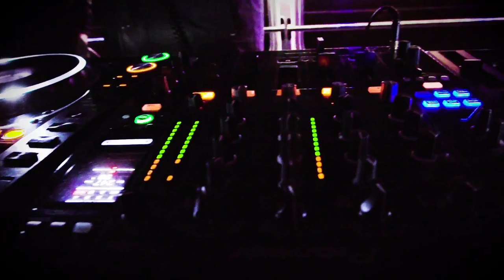Fantastic Gondolas 2016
Ort: Lech Rüfikopfbahn / Rüfikopf
JETZT TICKET SICHERN!
Fantastic-Gondolas
Multimediales Kunsthappening mit Disko-Gondeln und Gipfel-Projektionen

Bereits zum sechsten Mal locken die Fantastic Gondolas von 20.00 bis 3.00 h zum einzigartigen Kunst-Event.

KURZ: Multimediales Kunsthappening mit einzigartigen Projektionen, DJ-Gondeln & genreübergreifendem Musikprogramm in Lech zwischen 1447 und 2350 m Höhe!

Das multimediale Kunst- und Musikfestival Fantastic Gondolas lockt am Samstag, 10. Dezember 2016 bereits zum sechsten Mal nach Lech am Arlberg. Das Kunstevent versetzt die Besucher alljährlich für einen Abend in eine Welt der Licht- und Farbspiele, renommierte Projektionskünstler, DJ´s und Live-Acts verwandeln die Rüfikopfbahnen im Zentrum von Lech auf allen Ebenen mit Installationen, Live-Visuals und gigantischen Großprojektionen in ein Gesamtkunstwerk.

Die Highlights der Veranstaltung sind die Gondeln der Rüfikopf-Seilbahnen, welche in schwebende Dancefloors mit einmaliger Aussicht verwandelt werden, die Open-Air Bühne am Rüfikopf auf
2350 Höhenmetern sowie fantastische Großprojektionen auf den schneebedeckten Hängen der Berggipfel - die mächtige Bergkulisse wird Teil der Kunstinstallationen.

Musikgeschichte und Dokumentarfilm-Protagonisten
Mit Loveparade-Gründer und Legende Matthias Roeingh alias Dr. Motte ist in diesem Jahr ein Stück Musikgeschichte zu Gast bei den Fantastic Gondolas, der DJ und Produzent wird exklusiv auf der Open-Air Bühne seinen impressiven Sound zum Besten geben. Neben weiteren etablierten und aufstrebenden nationalen DJ´s ist das über die heimischen Grenzen hinaus bekannte österreichische Elektro-Pop Duo Ogris Debris zu Gast. Die Künstler landeten 2010 mit „Miezekatze“ einen Hit und veröffentlichten in diesem Jahr ihr heiß ersehntes Debütalbum, sie werden live am Rüfikopf performen. Als besonderes musikalisches Highlight werden die Protagonisten des aktuellen Dokumentarfilms „Raving Iran“ - Blade&Baerd – zu hören sein.

Für das einzigartige Farbenspiel im Schnee sorgen einige der besten österreichischen Visual Artists, darunter das gefragte Wiener Lichtkunst-Kollektiv Lichttapete, deren knallige Projektionen auch bei „Wien leuchtet“ zu sehen sind, sowie das renommierte Visualisten Duo 4youreye.
Exklusive Pre- und Afterpartys runden das Festival Wochenende im verschneiten Lech ab.
Tickets sind bei allen bekannten VVK-Stellen erhältlich, siehe Box mit Links rechts oben.

LINE-UP:
SOUND: Dr. Motte (Praxxiz Rec. Berlin), Blade&Baerd (Raving Iran), Patrick Testor (Brise Rec),
Denis Yashin (Schönbrunner Perlen), Mighty Mottl (Ullr, Zürs), gü-mix (Dub Club, Vienna),
c-rock (Cocoon Club), Dj Fry (upd8e), Space Echo (Luv Shack Rec.), Hari (Bar 25, Berlin),
MiK Mok da Groove (Bar 25, Berlin), Sebastian Danz (Untertagetechno), Helmut Dubnitsky (Brise Rec), G.Error (Lichtbogen334), Sebastian Gruber (Wien), IZI (Pandoras Box), KI-ME (Lech), Audiomed (Soundscapes), weise (becs), Moogle (Bebop Rodeo), dj:mace (Soundsociety), Chuck Bauer (disco rodeo, Feldkirch)

LIVE: Ogris Debris (Affine Rec.), 4 Star Foundation (Germaica Austria)

ART: Lichttapete (Lichtkunstkollektiv, Wien), 4YourEye (Wien), Okinawa69 (Köln), Trig Fardust (Club d. Visionäre, Berlin)